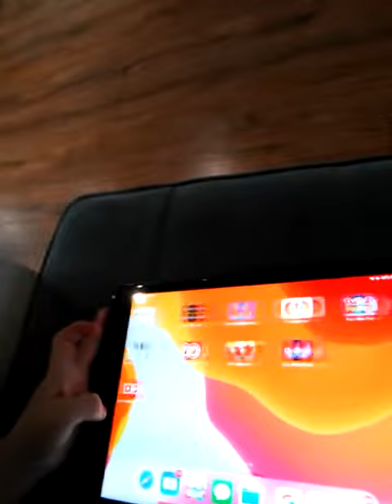16 November 2020